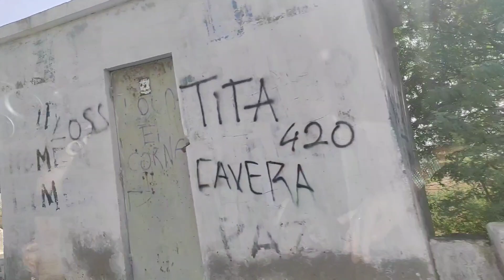Caminho pa casa. De Lazareto pra Mindelo...